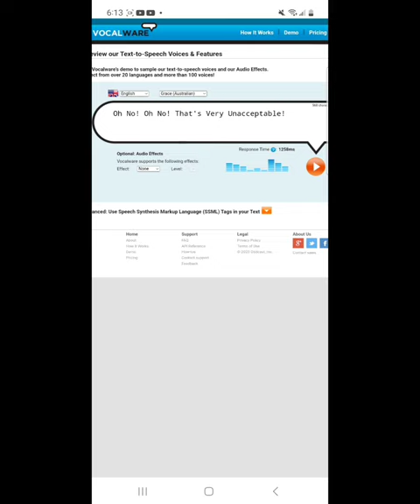My Reaction When Marcus Davenport Stole Someone Else's Profile Picture Without Asking Permission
Marcus Davenport, Are You Kidding Me Right Now?! Why Did You Stole Someone Else's Profile Picture?! That Is Very Unacceptable! You can get a channel termination for doing that!
I Now Hate You Even More!